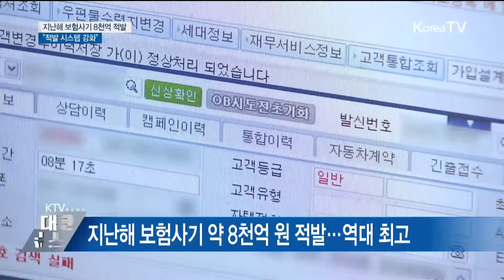'보험 사기' 지능화…지난해 약 8천억 원 적발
지난해 보험사기 적발금액이 약 8천억 원으로, 역대 최고수준을  기록했습니다. 특히 일종의 공유경제 시스템인 카셰어링 서비스를 이용한 사기와 이륜차 보험사기 등이 증가 추세로 나타났습니다.